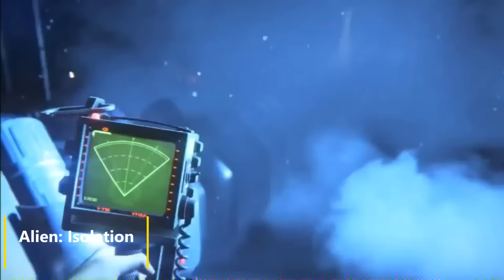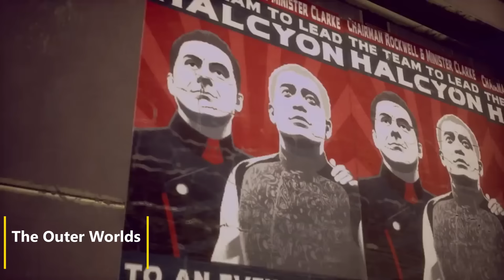افضل 25 لعبة في خدمة الاكس بوكس جيم باس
افضل 25 لعبة في خدمة الجيم باس للاكس بوكس
السلام عليكم
في هذا الفيديو سوف اشارككم برأي في افضل 25 لعبة موجودة على خدمة الجيم باس للاكس بوكس
ترتيب الالعاب هو ترتيب عشوائي وليس ترتيب من ناحية الافضل فالافضل
1:08 A Plague Tale: Innocence
1:50 Alien: Isolation
2:57 Assassin's Creed Origins
3:57 DOOM
5:07 Gears 5
6:03 Halo Infinite
6:47 Hellblade: Senua's Sacrifice
7:26 Marvel's Guardians of the Galaxy
8:07 Mass Effect Legendary Edition
8:57 Ori and the Will of the Wisps
9:34 Prey
10:24 Psychonauts 2
11:11 Sniper Elite 5
11:51 Star Wars Jedi: Fallen Order
12:41 Sunset Overdrive
13:40 The Outer Worlds
14:22 Titanfall 2
14:58 TUNIC
16:04 Yakuza: Like a Dragon
16:57 The Elder Scrolls V: Skyrim Special Edition
17:33 Visage
18:04 Forza Horizon 5
18:47 We Happy Few
19:52 Batman: Arkham Knight
20:36 Dishonored 2